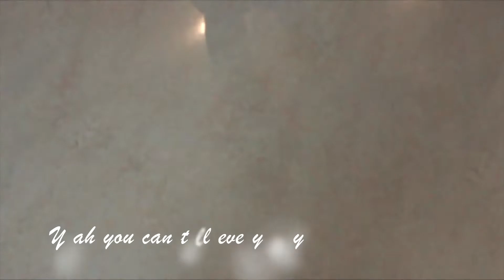2015 JAG Chapter Commerical, Anderson High School